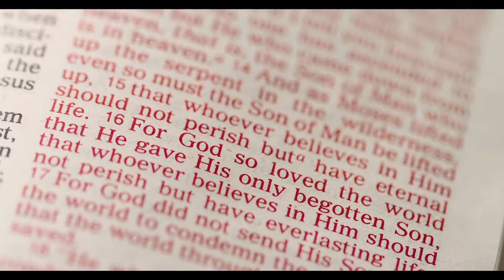THE GOODNESS OF GOD COVER BY YVONNE ESTHER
The goodness of God (Bethel Music) and "Perfect in all your ways" (Chris Tomlin) medley Cover